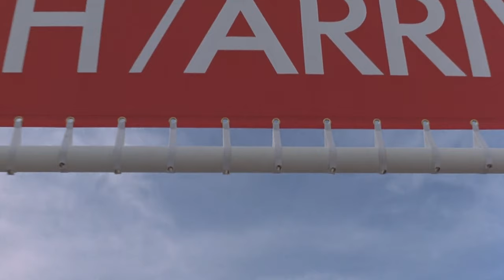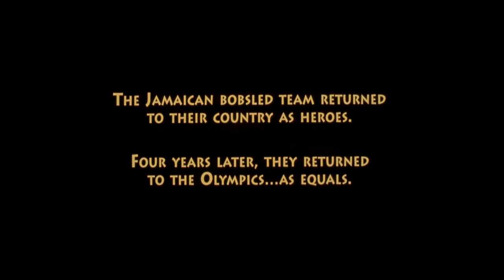Cool Runnings (1993) - 'The Walk Home' scene, Part 2 [1080p]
There wasn't much original score in this colourful hit from the 90s, but composer Hans Zimmer helped add heroic flavour to the famous ending. Trust Zimmer to manage to compress excitement, tragedy, recovery and triumph into one piece, plus some Caribbean instrumentation for good measure.

Starring John Candy, Leon, Doug E. Doug, Rawle D. Lewis and Malik Yoba. Directed by Jon Turteltaub. Original score by Hans Zimmer.